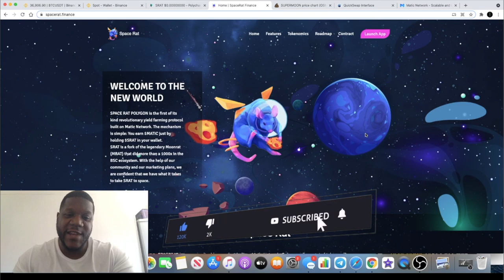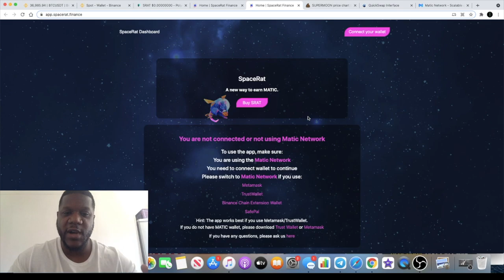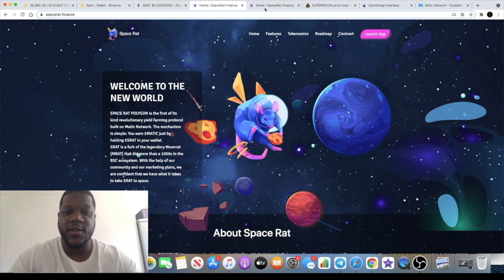$SRAT Spacerat MOONING on MATIC + $OMS Supermoon BSC